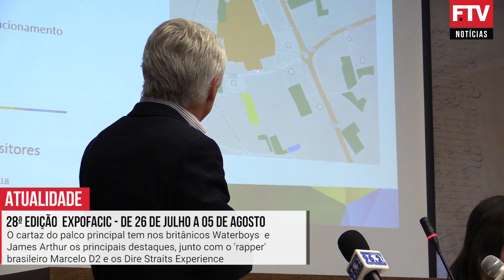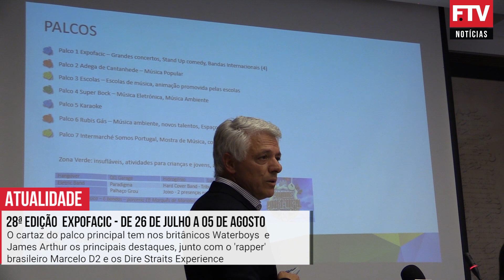Expofacic de 26 de julho a 05 de agosto em Cantanhede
A 28ª edição da feira agrícola, comercial e industrial de Cantanhede (Expofacic), uma das maiores do país, foi apresentada na passada quinta-feira, dia 24 de maio.

Em termos de afluência de visitantes nos 11 dias do evento - de 26 de julho a 05 de agosto - Helena Teodósio disse esperar "números semelhantes aos anteriores", em redor das 385 mil entradas.

Idalécio Oliveira, da empresa municipal Inova, parceira da organização apresentou o programa detalhado do certame, destacando, entre outros aspetos, a estreia nacional de uma exposição sobre o navio de passageiros naufragado em 1912, intitulada "Titanic:

. A Expofacic, que ocupa uma área de cerca de 95 mil m2 com 1.470 metros de perímetro, localizada no centro da cidade de Cantanhede, possui 600 espaços de exposição - com 500 expositores - 18 dos quais para escolas, 47 tasquinhas, a grande maioria de associações do concelho, sete palcos, 15 parques de estacionamento, 11 jardins, um hospital de campanha, um acampamento a 1.500 metros do recinto, dinamizado por escuteiros com capacidade para 500 pessoas e um sistema de limpeza geral do recinto e da envolvente que funciona todos os dias a partir das 04:00.

Os autocarros de transporte de visitantes de e para destinos vizinhos passam a contar, este ano, com mais uma linha, e servem as localidades da Figueira da Foz, Coimbra, Águeda, Aveiro e praias da Tocha e de Mira, em três viagens diárias de ida e volta.

Este ano serão também distribuídos copos reutilizáveis "com água da rede e gratuitamente aos visitantes", indicou Idalécio Oliveira.

O cartaz do palco principal tem nos britânicos Waterboys  e James Arthur os principais destaques, junto com o 'rapper' brasileiro Marcelo D2 e os Dire Straits Experience tributo que integra ex-membros da banda.

Entre os artistas nacionais, o programa inclui, entre outros, Slow J, Tony Carreira ,Piruka, HMB ,José Cid, Ana Moura,Miguel Araújo e a banda de que foi fundador, Azeitonas e para encerrar Xutos e Pontapés.

Na sessão de ontem, Pedro Machado, presidente do Turismo Centro de Portugal, justificou o apoio da entidade a que preside dado a Expofacic possuir "um ícone fortíssimo, que é a possibilidade de gerar negócios", fator que considerou "distintivo".

Por outro lado, a animação "de vários dias permite a permanência de turistas na região" a que se juntam, segundo Pedro Machado, as componentes popular, pedagógica e de formação de públicos da feira, que contribuem para o seu caráter "diferenciador", disse.